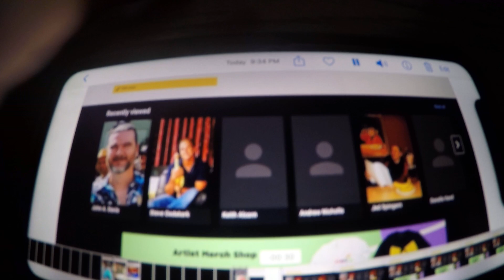Super Luigi Brandon The Amazing Heroes Of Arcades 2007 Writing Credits Part 2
Full Cast And Crew; The Amazing Heroes Of Arcades [2007]

Writing Credits  [8]
John A. Davis - Screenplay By
David Soren - Written By
Jed Springam - Written By
Steve Oedekerk - Screenplay By
John A. Davis - Story By
Steve Oedekerk - Story By
John A. Davis - Creator
Danielle Hand - Story Editor